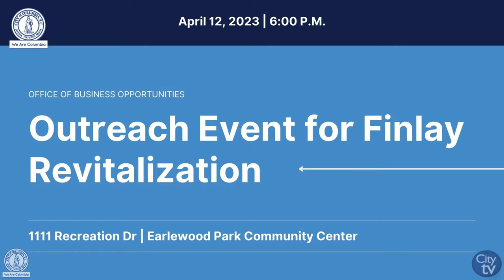This Week in the City | April 9 - April 15